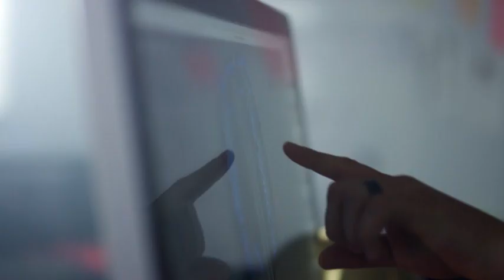Best Women's Softball Shoes